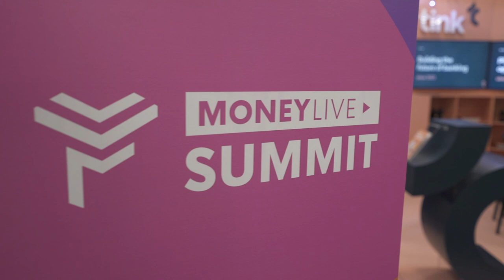An Interview Priya Rajan, VP and Head of Marketing at DataVisor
Financial IT speaks with Priya Rajan, VP and Head of Marketing at DataVisor at MoneyLIVE Summit 2019.